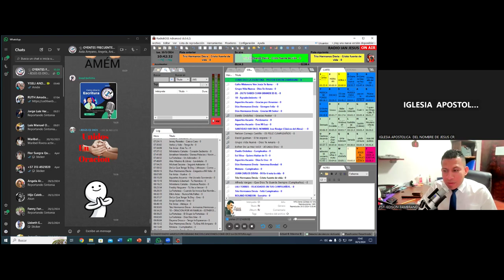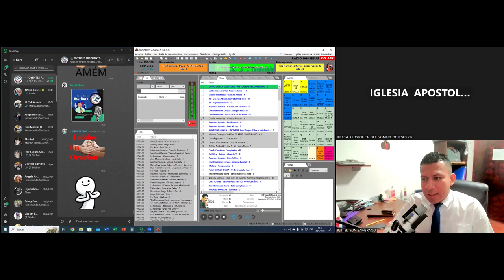DE ESPOSOS A PADRES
ETAPA DE TRANCISION DE ESPOSOS A PADRES